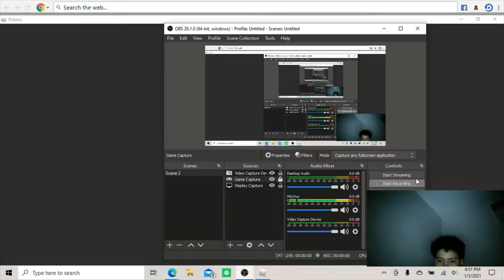roblox dragon ball z xL/with face cam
In this vid  the words at the end was because  the vid end before me saying what i wrote/how do you like the face can